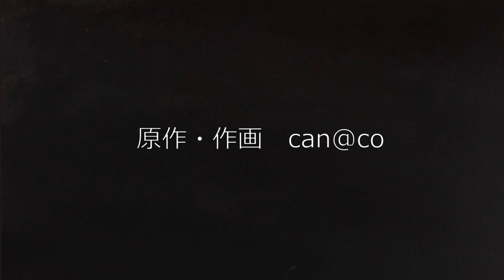One two Hipopo Animation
This animation is one of monster story.
The main character's name is Hipopo.He is a monster which made by people emotions.He made by darkness mind of people.
It is jealous, regret, curse, fear, anxious, indifference.

Art ,story by  can@co
Script by  Eiyu Matsumoto
Video production  by  DEF MART
Ending theme  "Basement"  inst ver